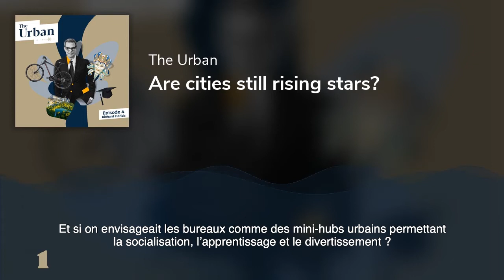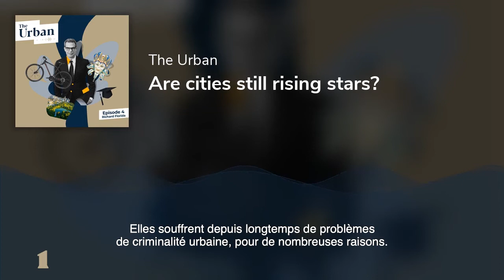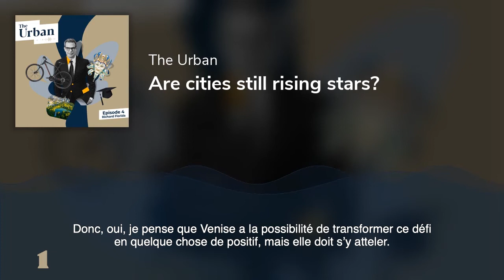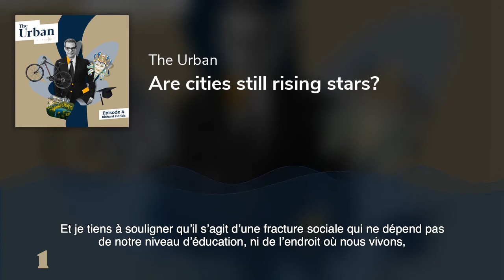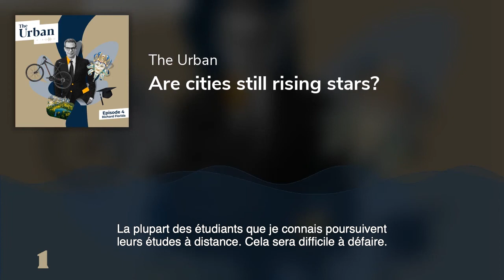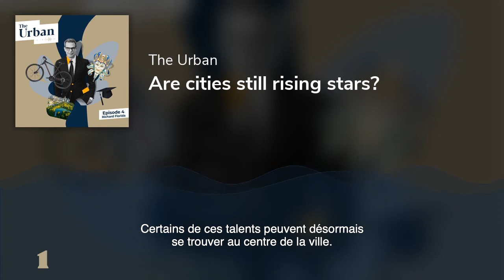The Urban S02E04 - Are cities still rising stars?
How about envisioning offices as mini urban hubs that enable socializing, learning and entertainment? How about linking cities or workplaces to the value of human experience they provide?

At a time when the attractiveness of cities is being called into question, Richard Florida, the guest star in this fourth episode of The Urban, believes more than ever in the resilience of cities and their ability to change in order to continue to attract talent, foster creativity and better connect the urbans. At the end of the day, the coronavirus could even create opportunities to reshape our cities.

- Richard Florida, American, professor of urban studies, director of the Martin Prosperity Institute (Toronto) and author of the best-selling book The Rise of the Creative Class (2002).
- Francis Pisani, journalist, author and expert on cities
- The advent of intelligent tourism in Venice
Editor-in-chief: Gecina
Journalist: Nathalie Tourret
Production: HRCLS
Agency: Havas Paris